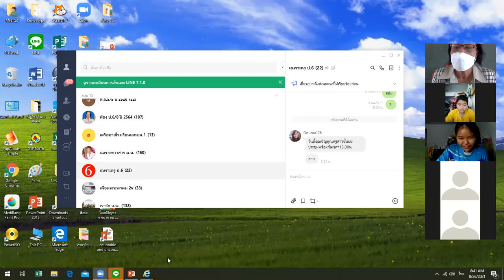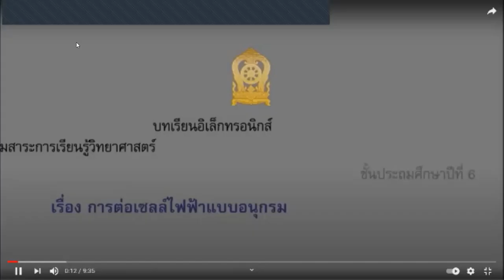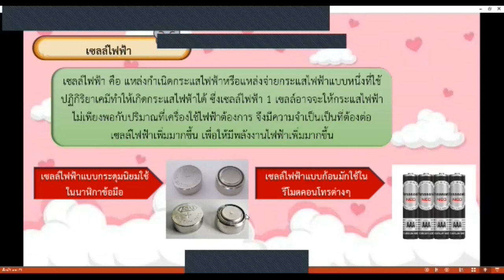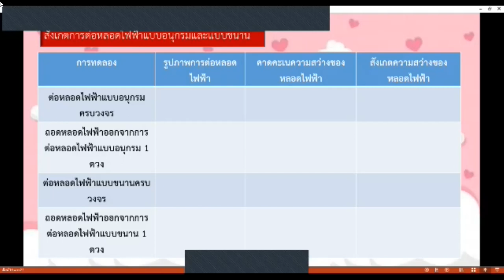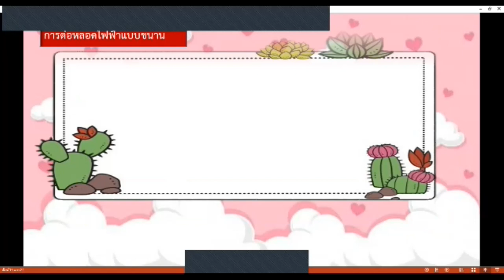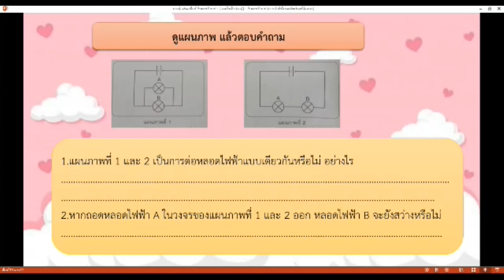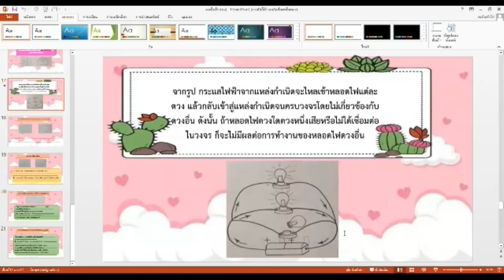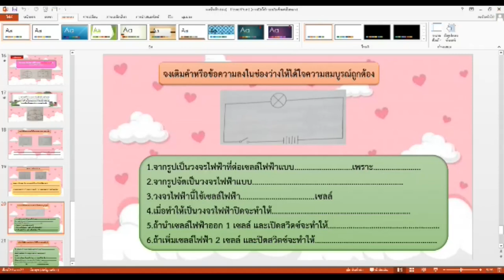เรียนรู้ผ่านโปรแกรม Zoom ชั้น ป. 6 วิชาวิทยาศาสตร์ เรื่อง แรงไฟฟ้า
สอนโดยคุณครูพัชราภรณ์  ไชยวงศ์